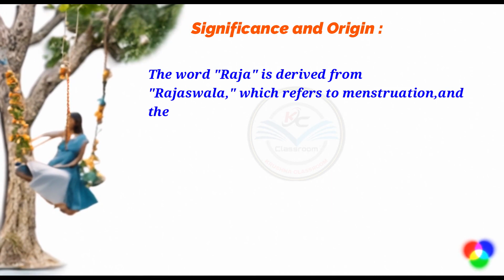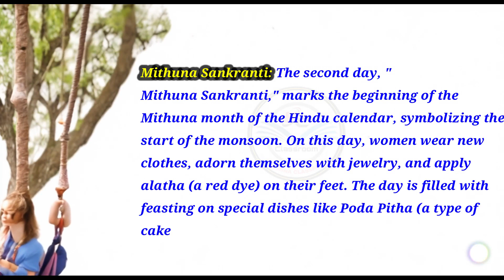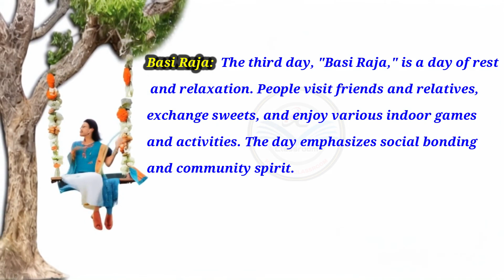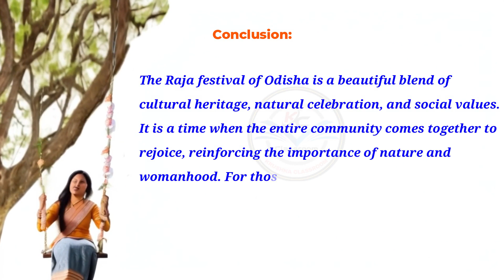Raja | Raja Parba | Raja Parba Rachana | Raja Parba Essay In English | Raja Festival Essay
Welcome to KRUSHNA CLASSROOM! In today's video, we dive deep into the cultural significance, traditions, and celebrations of the Raja Festival. This festival, unique to the state of Odisha in India, marks the onset of the monsoon and is a celebration of womanhood and fertility.

In this comprehensive essay, we explore:

The historical background of Raja Festival
Key rituals and customs observed during the festival
The significance of swings, traditional foods, and attire
How the festival brings communities together in celebration
Join us as we uncover the vibrant and joyous festivities that make Raja Festival a cherished tradition in Odisha. Whether you're a student looking for detailed insights or simply curious about Indian festivals, this video has something for everyone.